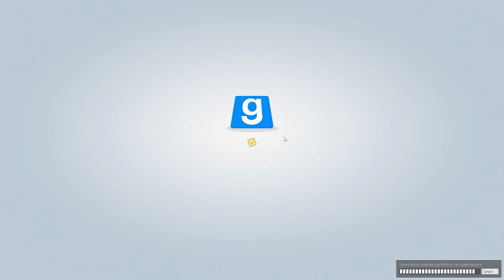SIMON SAGT! - TTT mit der Bande